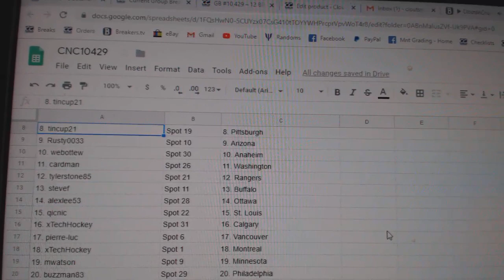Team Randoms - C&C GB #10,429